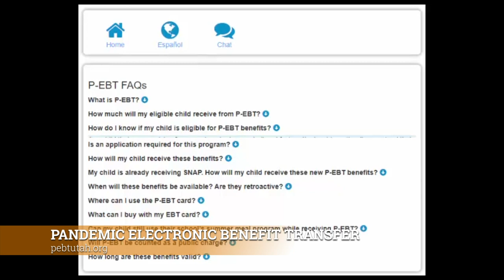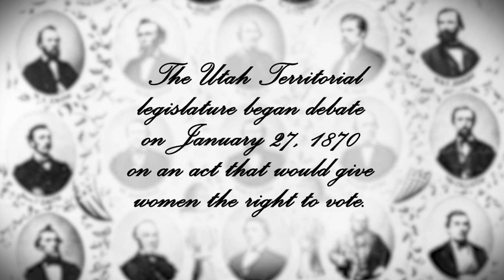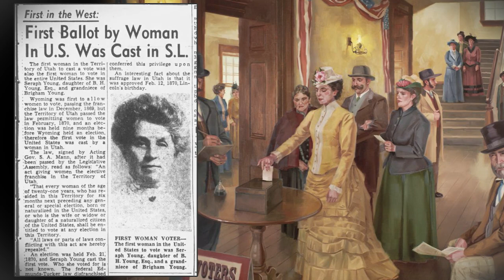Salt Lake City News - August 10, 2020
On this episode of Salt Lake City’s Capital City News, we get the latest on COVID19 information and resources in the City. We also have our look back. Our interview is with Salt Lake City Compliance Division Director Jorge Chamarro about the renewed parking enforcement in Salt Lake City during the COVID-19 pandemic.

In this episode, we also take a look back at Seraph Young, the first woman in Utah to cast a vote in a government election.